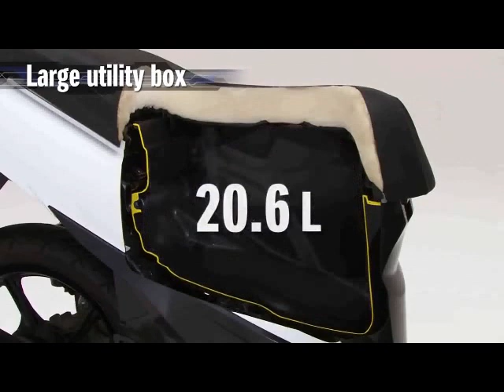Iklan Suzuki Addres